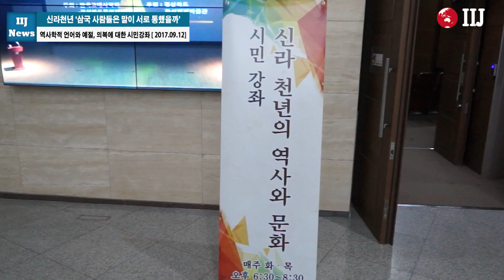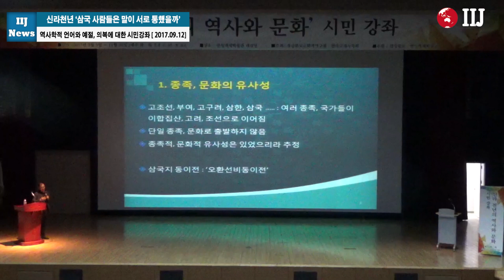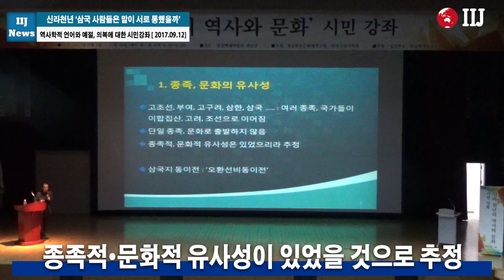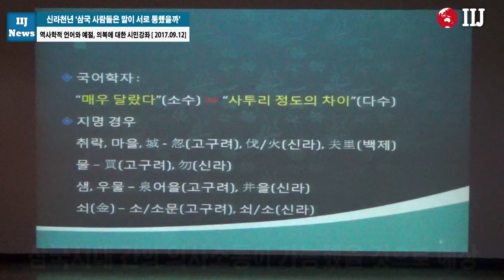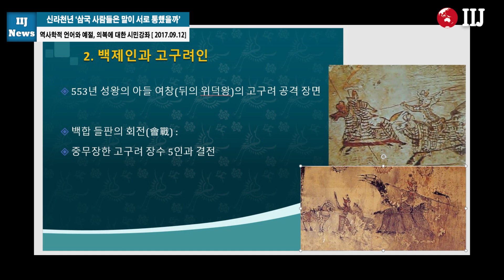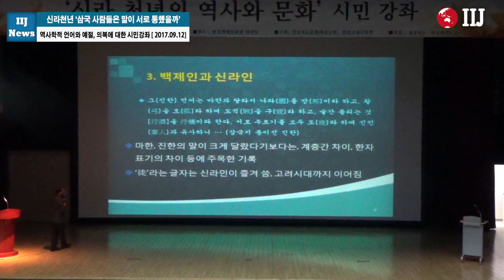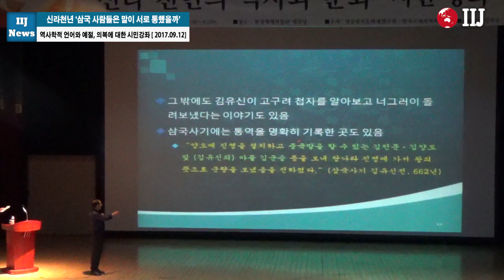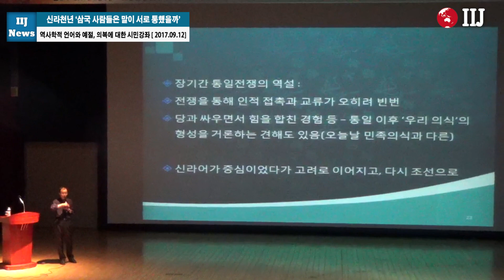신라천년 ‘삼국 사람들은 말이 서로 통했을까’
역사학적 언어와 예절, 의복에 대한 시민강좌

[국제i저널 = 경북 여  홍, 이보슬 기자] 경상북도는 신라사대계 대중화를 위해 지난 12일 한성백제박물관에서 수도권 대상 신라천년의 역사와 문화 연재강좌를 개최했다.

이날 강의는 연세대 하일식 교수가 “삼국 사람들은 말이 서로 통했을까”라는 주제로 역사학적 언어학적 관점에서 사서의 논거를 제시하며 2시간 진행했다.

강의내용으로 진수(陳壽) 『삼국지』 동이전의 정식 제목은 ‘오한선비동이전(烏丸鮮卑東夷傳)’이다.

진수는 오환·선비와 구별하여 ‘동이’라는 범주로 부여, 고구려, 동옥저, 읍루, 예(濊), 한(韓), 왜를 서술하였다. 이 속에 한민족의 기원을 이루는 종족, 국가들이 포함된다.

고구려전에서는 “동이의 옛말에 따르면 부여의 별종”이라든가. “말이나 풍속에 부여와 같은 점이 많고 기질이나 의복은 차이가 있다”라고 했다.

동옥저도 “말은 대체로 고구려와 같지만 좀 다른 경우도 있다”고 썼고, 예(濊)도 “노인들이 고구려와 같은 종족이라 한다”든가 “언어와 예절은 고구려와 같지만 의복이 다르다”라고 기록했다.

다만 한(韓)은 고구려나 부여와 비교하지 않고, 삼한 상호 간의 같은 점과 차이를 기록하고 있을 뿐이다.

역사 기록에 보이는 여러 사례를 참고하면, 사투리 정도의 차이가 있었을지라도 말로 뜻을 통하는 데 큰 지장은 없었으리라 추정된다. 이는 종족적 유사성, 문화와 풍속이 비슷하다고 기록된 것과 같은 맥락이다.

오랜 전쟁을 거치며 삼국인 사이의 접촉과 교류가 매우 빈번해지는 과정을 거쳐, 그리고 통일 이후에는 언어와 문화의 공통성은 더욱 짙어졌을 것이다. 그 뒤에 신라어는 고려의 중심되는 자리를 차지하게 되었던 것으로 보인다.

국어학자들은 삼국의 낱말을 비교해서 공통점과 차이점을 연구한다. 대체적인 견해는 의사소통에 지장이 없을 정도였다는 것으로 수렴된다.